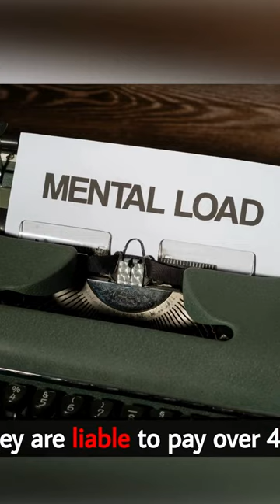Peek-a-Boo Payday: Letitia James Plays Trump Card in Legal Showdown"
"Letitia James Plays Peek-a-Boo: Trump and Associates Face $450 Million Reckoning". In a surprising turn of events, former President Donald Trump finds himself in the spotlight once again, this time as the star player in a legal game of Peek-a-Boo with New York Attorney General Letitia James. The decision handed down by Justice Arthur F. Engoron is nothing short of a blockbuster, and the stakes are high – a whopping $450 million in total, leaving Trump and his associates scrambling to cover their Peek-a-Boo Payday.

The ruling, a result of an investigation into the Trump Organization's financial affairs, has unleashed a cascade of consequences that reads like a script from a courtroom drama. With a touch of satire and a serious undertone, we delve into the penalties and restrictions laid out in Justice Engoron's decree.

**1. Peek-a-Boo, Pay Me Boo: $450 Million in Total**

The financial toll on Trump and his cohorts is nothing to scoff at. The court has ordered them to pay over $450 million, a hefty sum comprising $363.8 million in disgorgement and pre-judgment interest. It seems the Peek-a-Boo game comes with a hefty price tag, and Trump is left to ponder whether this round of hide-and-seek was worth it.

**2. Banned from the Corporate Playground: Trump and Associates Take a Timeout**

Justice Engoron's ruling imposes a timeout on Trump and his associates, akin to banning them from the corporate playground. Trump, Allen Weisselberg, and Jeffrey McConney face a three-year ban from serving as officers or directors of any New York company. It's a Peek-a-Boo punishment that leaves them on the sidelines, contemplating their next move.

**3. Weisselberg and McConney's Financial Time-Out: A Lifetime Ban**

Weisselberg and McConney, in addition to their corporate timeout, are handed a more severe punishment. They are slapped with a lifetime ban from serving in any financial management role in a New York company. It's a Peek-a-Boo time-out that extends indefinitely, a financial penalty that raises the stakes for these key players.

**4. Trump Jr. and Eric Trump's Peek-a-Boo Playtime Curtailed**

The Trump family isn't spared from the Peek-a-Boo repercussions. Donald Trump Jr. and Eric Trump face a two-year ban from serving as officers or directors of any New York company. It's a Peek-a-Boo playtime curtailed, leaving the younger Trumps with a timeout to reflect on their involvement in the legal escapades.

**5. Banking on Silence: Trump Organization Barred from Loans**

In a move that speaks volumes, Donald Trump and his companies are barred from applying for loans from any New York bank or financial institution for three years. It's a Peek-a-Boo silence that reverberates through the financial corridors, leaving the Trump Organization grappling with the consequences of its past financial maneuvers.

**6. The Compliance Director: An Independent Referee in the Peek-a-Boo Game**

As a final twist in the legal tale, Justice Engoron orders the creation of a new Independent Director of Compliance role within the Trump Organization. This referee will oversee the implementation of internal protocols and ensure the company meets its financial reporting obligations. It's a Peek-a-Boo safeguard designed to prevent future legal hide-and-seek games.

In the grand theater of legal battles, the Peek-a-Boo Payday serves as a cautionary tale for those who dare to play fast and loose with financial regulations. As Trump and his associates grapple with the consequences, the legal curtain falls, leaving us to wonder if this Peek-a-Boo saga will mark the end or just another twist in the ever-unfolding drama of Trump's post-presidential life.